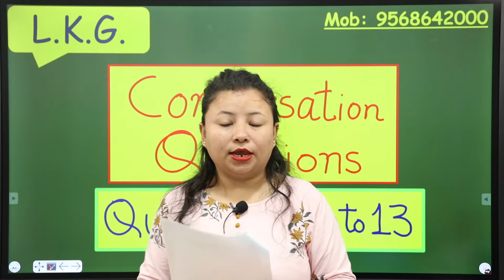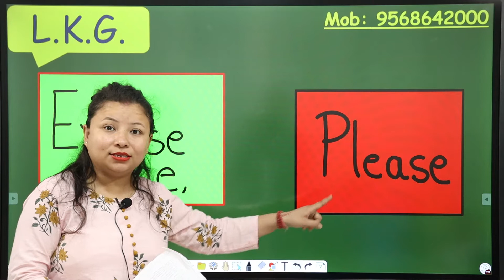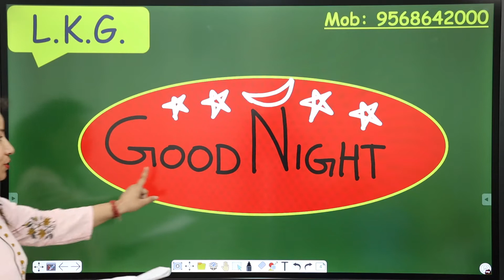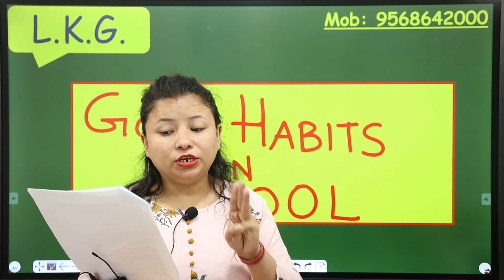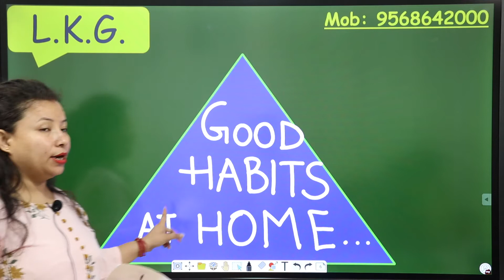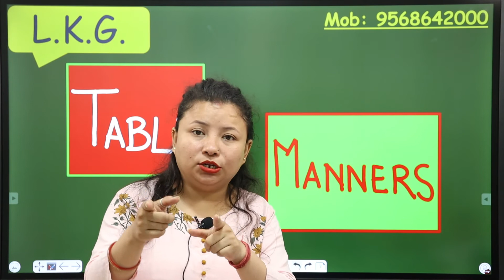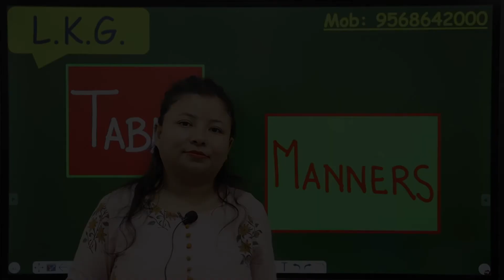Beautiful English Conversation Questions 8 to 13 For Kids | English Reading & Skills | L.K.G.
Speaking English allows you to actually broaden your world, from job opportunities to the ability to relate to people from every country. Knowing the language makes it much more interesting every trip. Education is very important to improve yourself but learning English also improves the quality of life.

In this video Ma'am is asking kids various questions from 8 to 13 of their english questions which includes thankyou, sorry and basic good habits. After this, she will be talking about good habits that kids need to possess! Let's learn kids!